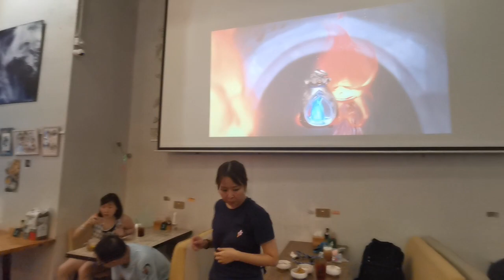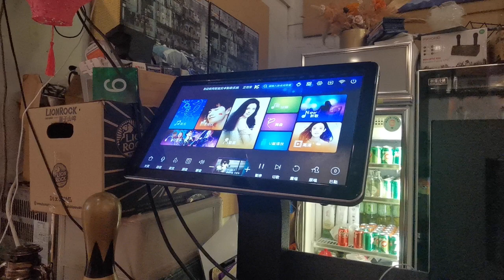【荃灣】寵物友善餐廳🐶❤️包場狗狗免費【小腳掌大世界🐾】